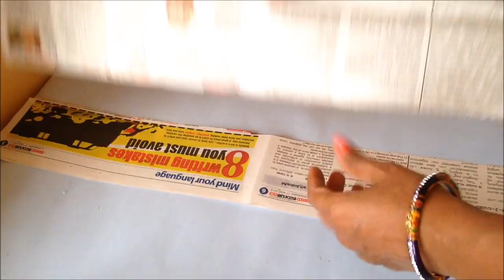Old Cooker Gasket Craft Idea | Wall hanging ideas | newspaper | woolen | best out wast ideas | diy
In this video we show you how to reuse the old cooker gasket to make the beautiful wall hanging for your home decoration with the theme of best out of waste ideas!! , woollen flower making without crochet